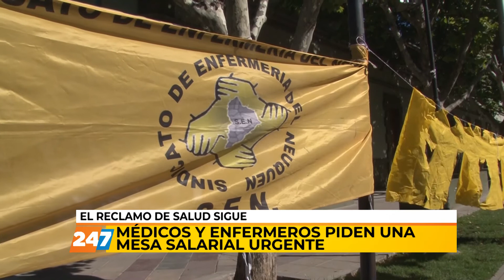25/02/21 | NC | MÉDICOS Y ENFERMEROS RECLAMAN MESA SALARIAL | DEL 'ALLI